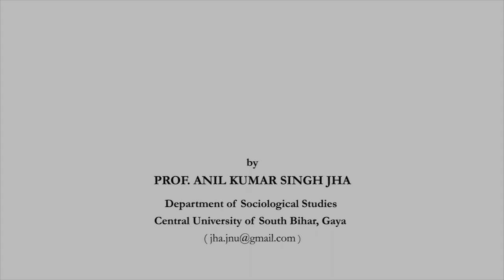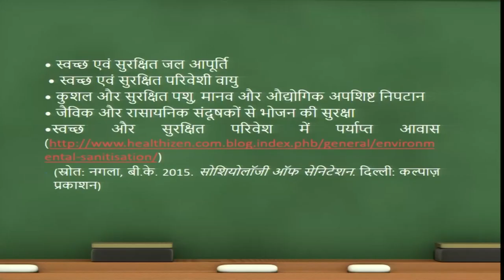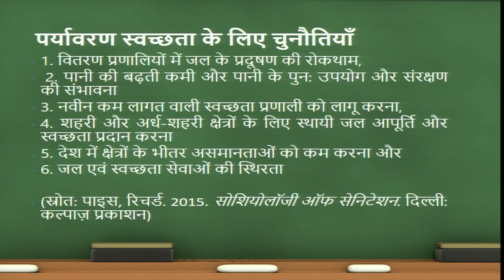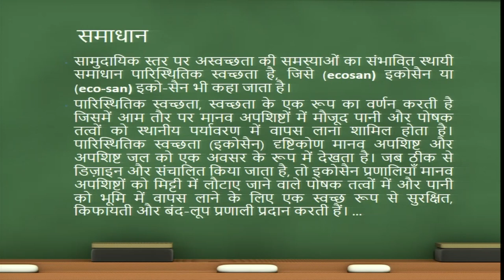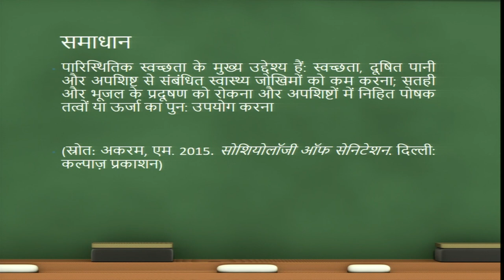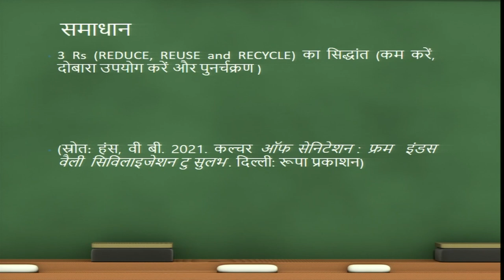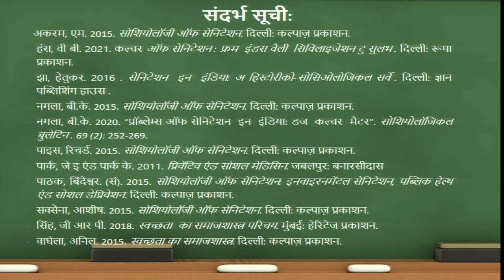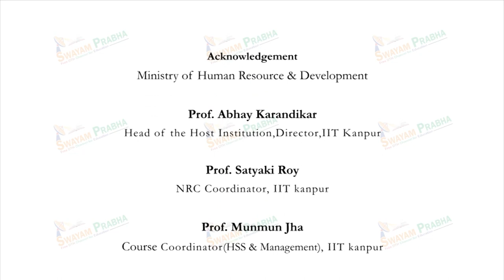पर्यावरण एवं स्वच्छता